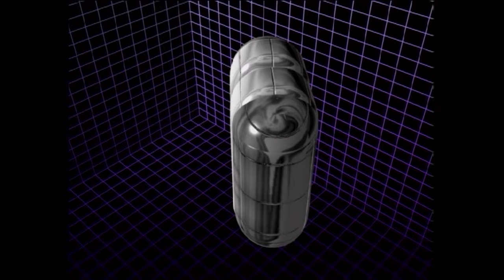WWE Crush Hour | Gametest Arkiv (2003)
Følg med her på kanalen, hvor vi hver uge vil uploade godter fra gemmekassen, og se med når de testere i kender nu, for første gang kastes ud foran kameraet. Sæt i gang!